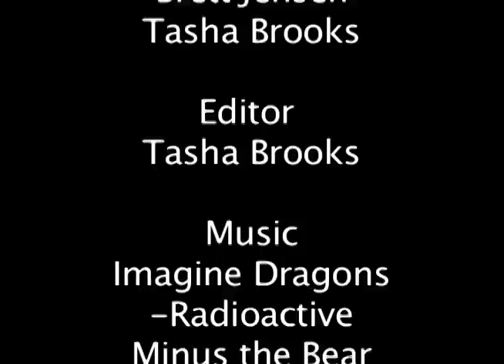Jessica Doc Pt1 Metamorphosis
Documenting a new and upcoming photographer as she makes her journey to a New York Gallery!

Please leave reviews and if you like it, then please HIT LIKE!